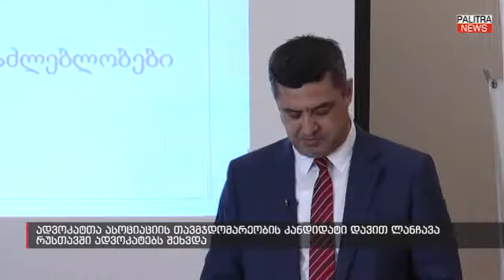ადვოკატთა ასოციაციის თავმჯდომარეობის კანდიდატი დავით ლანჩავა რუსთავში ადვოკატებს შეხვდა